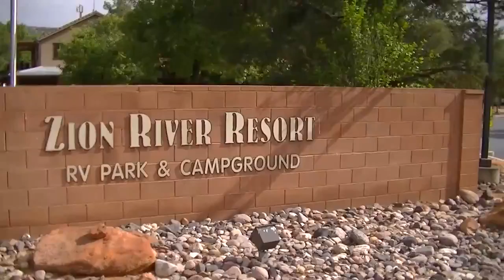2016 Vacation Day 21-Monument Valley to Virgin, UT